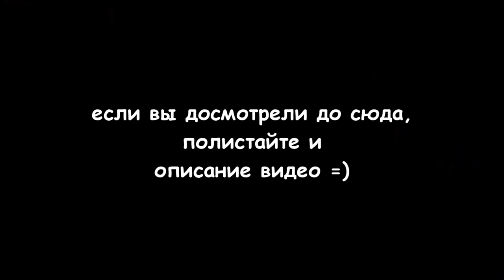трюки на самокате - крытый скейтпарк RedCat 20170103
3 января 2017г. начал официально свою работу крытый скейтпарк RedCat в подмосковном г.Щелково. В этом видео увезенные трюки на самокате в первый день.

Список русскоязычных ютуб каналов о самокате